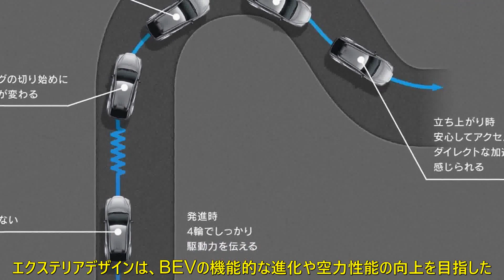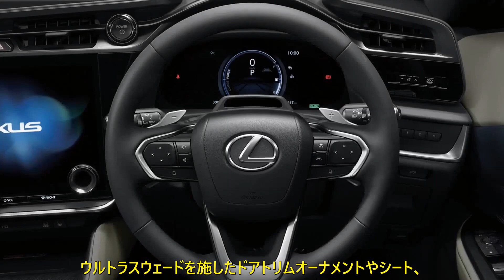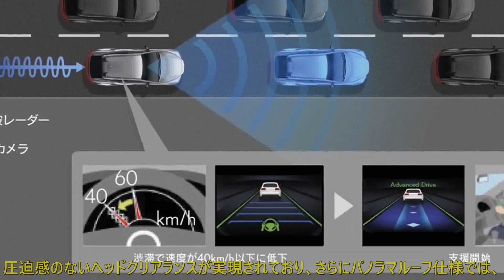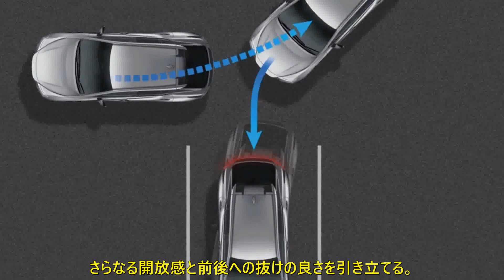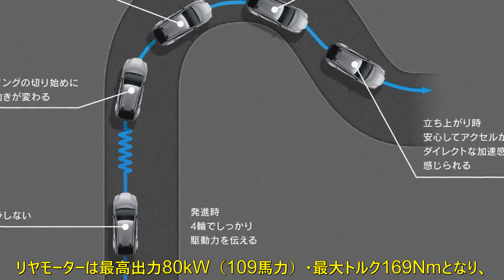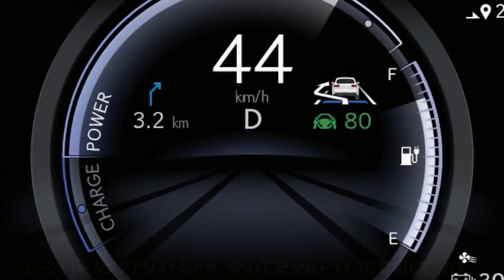レクサスブランドで初となるBEV専用モデルが登場！ 「RZ」は航続可能距離450kmとレクサスらしい走り味を両立している | 車の話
2005年にハイブリッドのRX400hを発売して以来、ラグジュアリーカーにおける電動化の先駆者として市場を牽引してきたレクサス。そんなレクサスから、ブランド初のBEV専用モデルとなるRZが発売された。なお、最初に発売される500台は特別仕様車の「First Edition」となる。